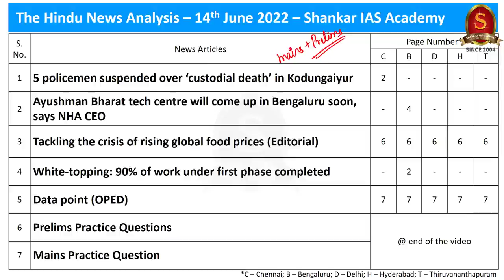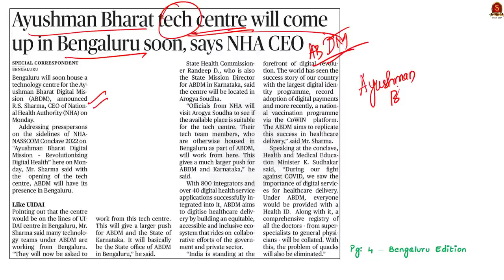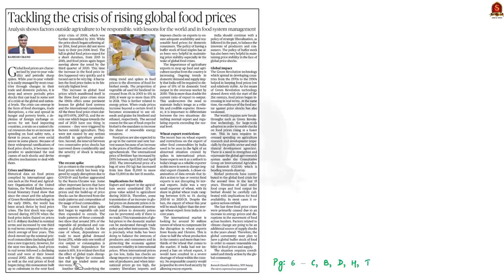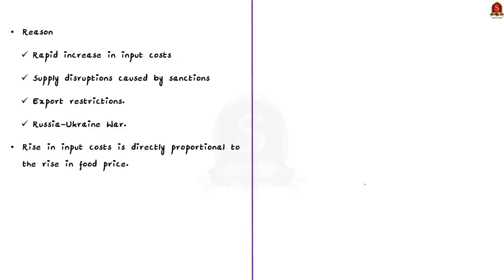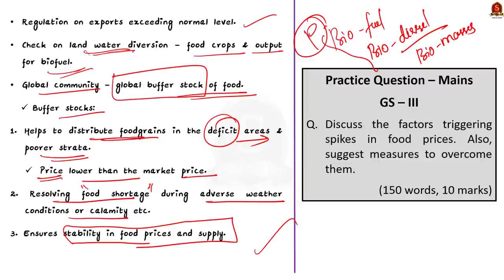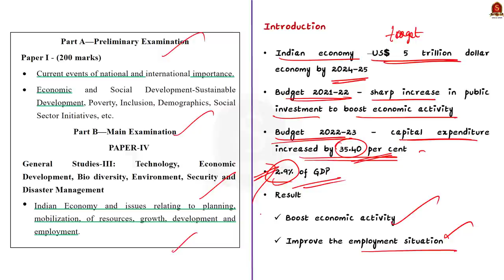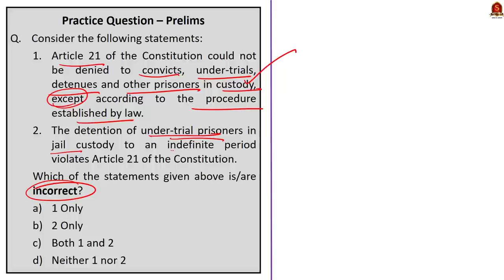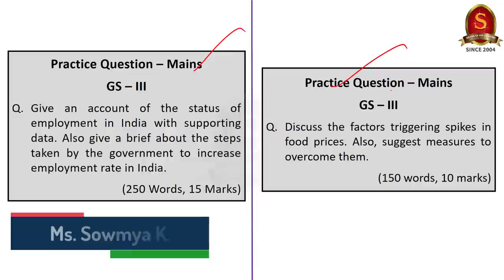The Hindu Daily News Analysis || 14th June 2022 || UPSC Current Affairs || Prelims'22 & Mains'22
Handwritten Notes convenient for printing:
Time Stamping
►►Introduction - 00:00
►►List of Topics – 00:15
1.5 policemen suspended over ‘custodial death’ in Kodungaiyur (Custody Deaths) - 00:46
2.Ayushman Bharat tech centre will come up in Bengaluru soon, says NHA CEO (Ayushman Bharat Digital Mission) - 09:23
3.Tackling the crisis of rising global food prices (Editorial) (Global Food Price hikes – reasons and suggestions to decrease the Price Hike) - 14:54
4.White-topping: 90% of work under first phase completed (White Topping) - 30:07
5.Data point (OPED) (Employment Status in India) - 34:45
6.Prelims Practice Questions & Quiz Question - 45:20
7.Mains Practice Questions - 51:31

Important topics such as AyushmanBharatDigitaMission Employment GlobalFoodPriceHike CustodialDeaths WhiteToppings are vividly discussed in UPSC Civil Services Exam Perspective in this video, with a special Practice cum Revision session in the end.